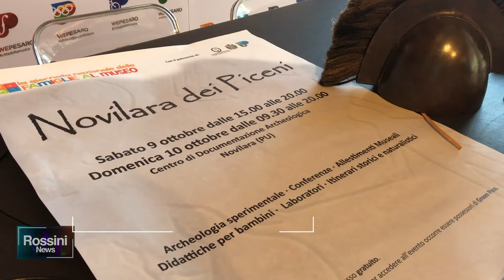UN WEEKEND ALLA SCOPERTA DELLA "NOVILARA DEI PICENI"